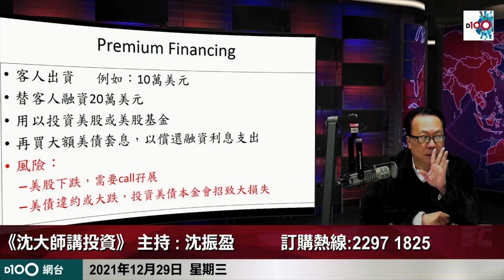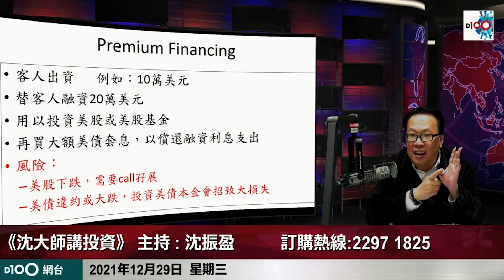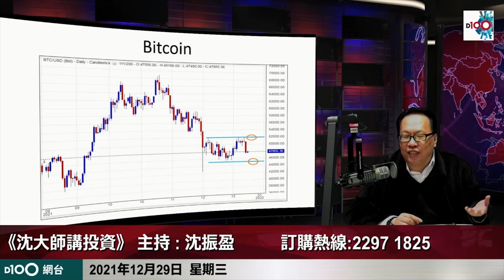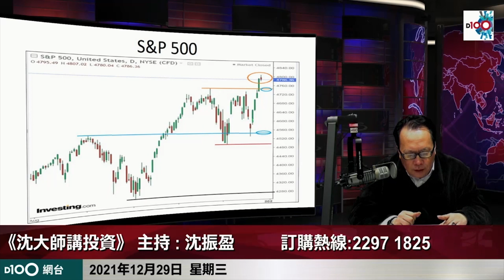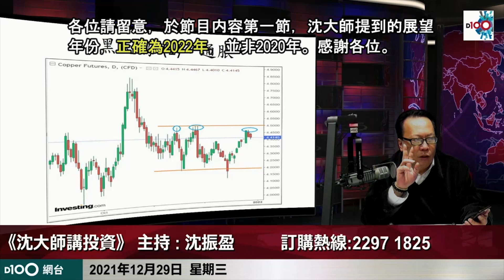留意金融產品陷阱｜沈大師講投資｜沈大師 （沈振盈）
訂購D100網台節目《沈大師講投資》，方法如下：
2. 轉數快 (FPS)
3. 現金或ATM銀行櫃員機轉賬
4. D100上環店訂購（現金/EPS /八達通）

（本季為 第25季︰2021年9月6日至12月5日）
逢星期三晚 上架
主持︰沈大師 （沈振盈）